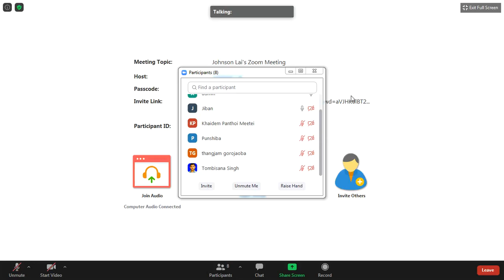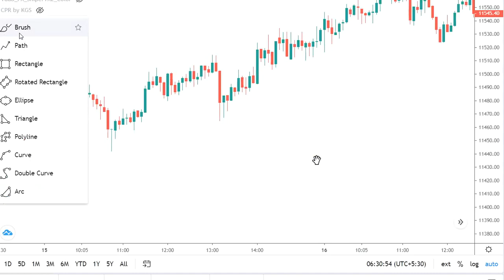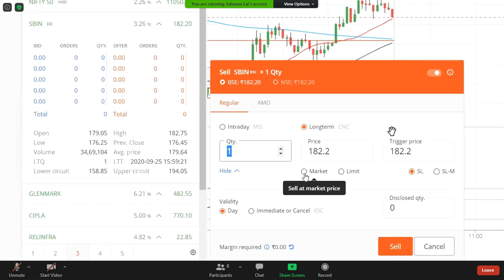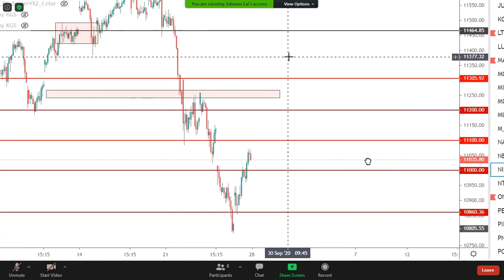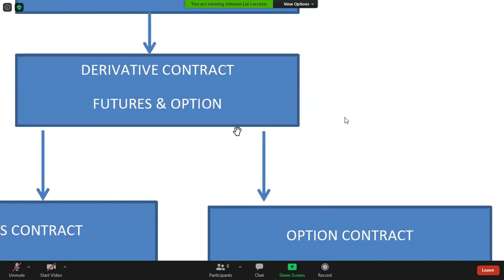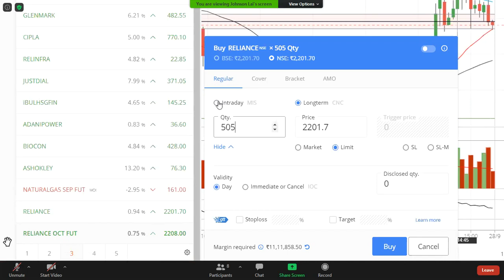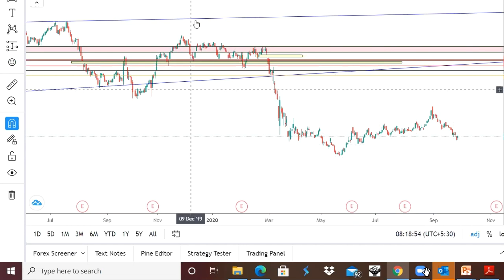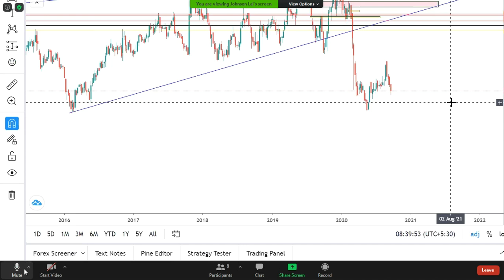Day 6 26 September 2020 cpr reversal test of demand